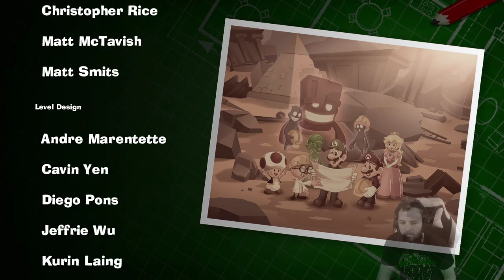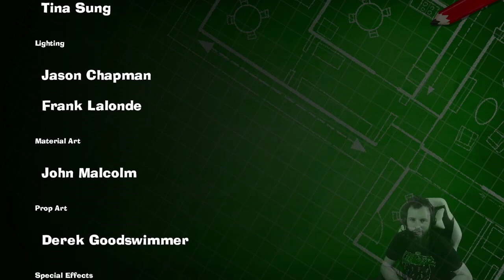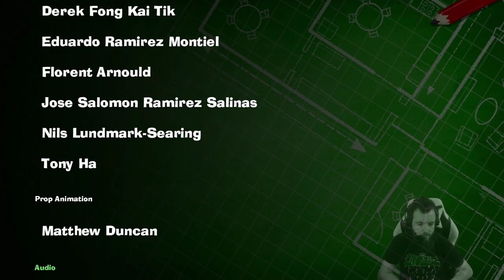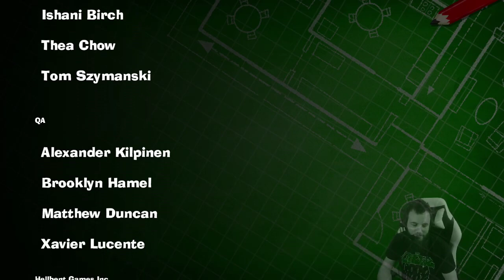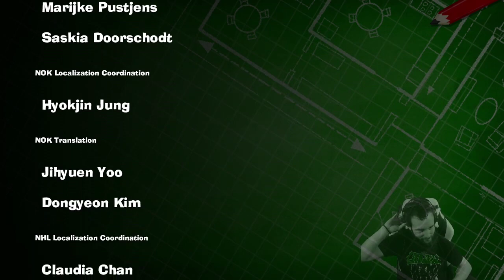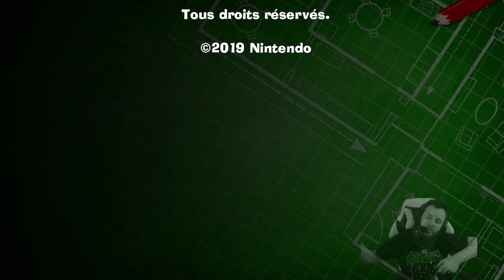👻 LE BOO DU CHEMIN •► Luigi's Mansion 3 (#20)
🔄 Replay du live du 05 novembre 2019 sur Twitch